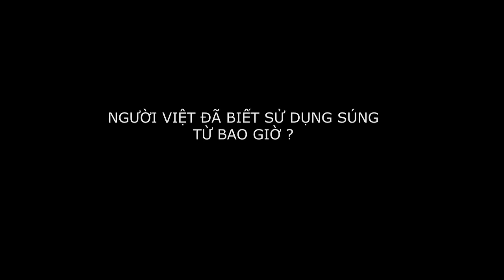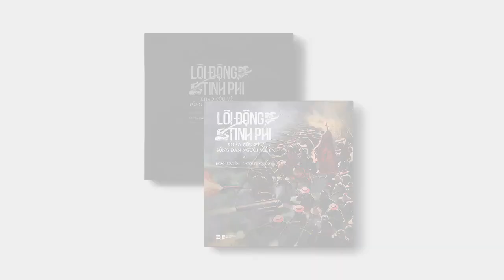Lôi Động, Tinh Phi (Thunder and Meteorite)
(See English below)

Lôi Động, Tinh Phi là một cuốn sách khảo cứu về lịch sử súng đạn của Việt Nam, tập trung vào việc khám phá những công nghệ và chiến thuật độc đáo của người Việt trong việc sử dụng súng đạn để dựng nước và giữ nước.
Đặc biệt, cuốn sách cung cấp những thông tin chi tiết về các loại súng đạn được sử dụng trong lịch sử của Việt Nam, Bằng cách đó, người đọc có thể hiểu rõ hơn về tầm quan trọng của súng đạn trong việc bảo vệ đất nước và xây dựng quốc gia.
Bên cạnh những nguồn tư liệu chưa từng được khai thác đến từ tác giả Nguyễn Ngọc Phương Đông, điểm nhấn của cuốn sách là hàng chục bức tranh khổ lớn do họa sĩ  Caoviet Nguyen (Kaovjets Ngujens) minh họa, dựa trên các tư liệu lịch sử và hình ảnh hiện vật thật.
Sách dày 344 trang, in màu toàn bộ trên giấy chất lượng cao, nội dung song ngữ Anh – Việt. Phiên bản bìa cứng chỉ phát hành duy nhất 1000 bản, không tái bản, khổ 23 x 24.5cm, có chữ ký tác giả.
Tựa đề “Lôi Động, Tinh Phi” của sách lấy cảm hứng từ dòng mô tả rất sống động của nhà văn Nguyễn Khoa Chiêm trong tác phẩm “Việt Nam Khai Quốc Chí Truyện” về một trận chiến thế kỷ XVII: “súng như lôi động, đạn nhược tinh phi” (dịch nghĩa: “súng như sấm động, đạn tựa sao bay.”)
“Lôi Động, Tinh Phi” is a book on the history of firearms in Vietnam, focusing on the unique technologies and tactics of Vietnamese people in using firearms to establish and defend their country.
In particular, the book provides detailed information on the types of firearms used throughout Vietnam’s history. By doing so, the reader can understand the importance of weapons in protecting the country and building the nation.
In addition to previously unexplored sources from author, Nguyen Ngoc Phuong Dong, the highlight of the book is dozens of large-scale paintings by artist Caoviet Nguyen (Kaovjets Ngujens), based on historical sources and artifacts.
The book is expected to be 344 pages long, printed in full color on high-quality paper, and bilingual in English and Vietnamese. The hardcover version will only be released in 1000 copies, which shall not be reprinted, with a size of 23 x 24.5cm, and will include the signatures of the author and illustrator.
The title “Lôi Động, Tinh Phi” of the book is inspired by a vivid description by writer Nguyen Khoa Chiêm’s work “Việt Nam Khai Quốc Chí Truyện” about a 17th-century battle: “súng như lôi động, đạn nhược tinh phi” (“guns went off like thunder, shots flew like meteorites”).